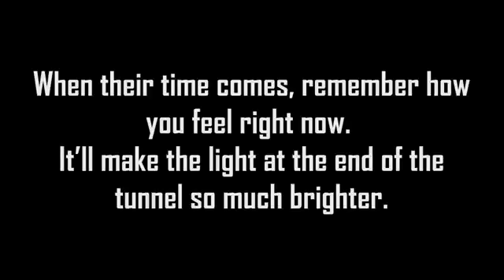Vancouver Canucks 2011 2012 Season Highlights